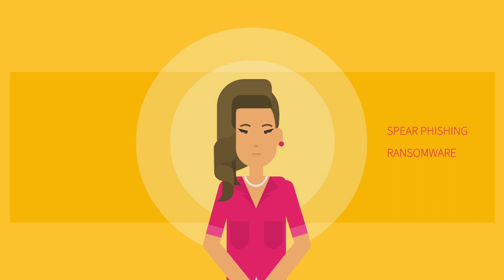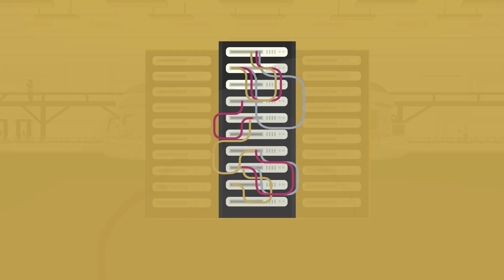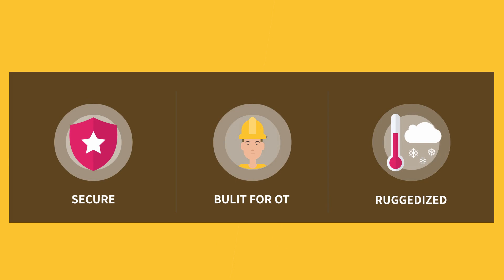New 1570R Security Gateway: Protecting ICS and OT Networks from Cyber Attacks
The new 1570R security gateways provide the highest caliber threat prevention, are ruggedized to operate in harsh conditions, and are customized for OT environments. The 1570R security gateway nicknamed the “mini-monster” is small in size, but packed with great features.